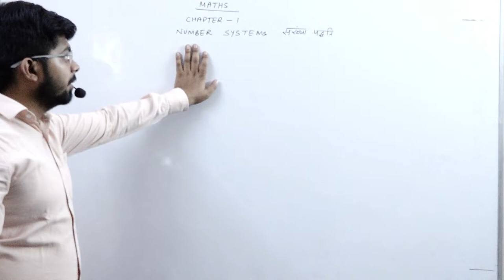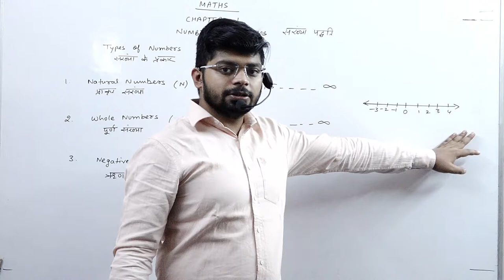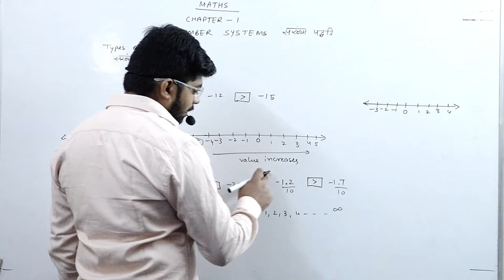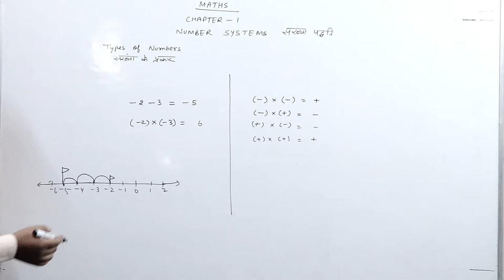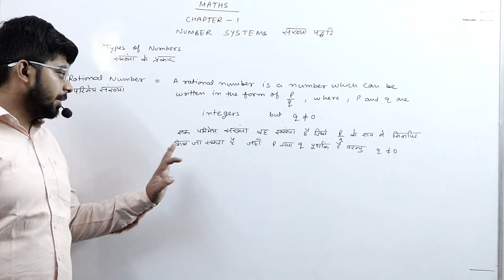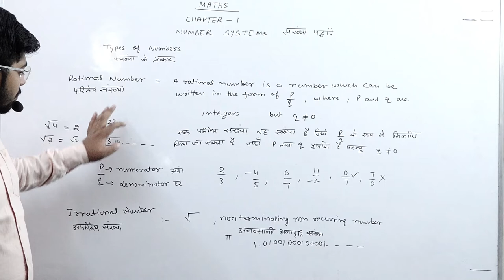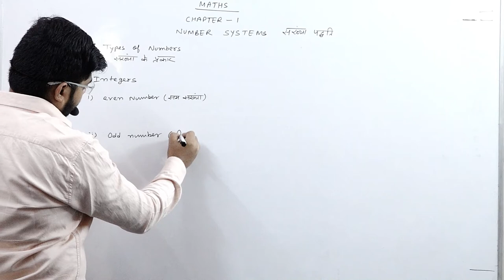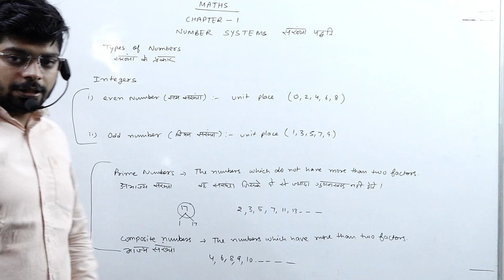CLASS 9 CHAPTER 1 NUMBER SYSTEMS || PART 1.......